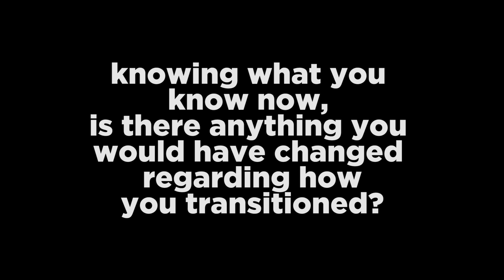Interview with Morgan Bailey (trans stories)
Interview with Morgan Bailey

for more watch the documentary
Identity: In & Beyond the Binary